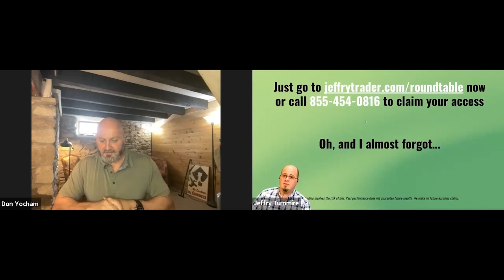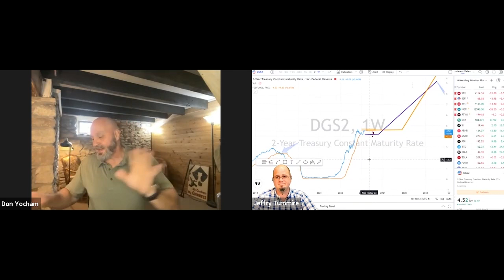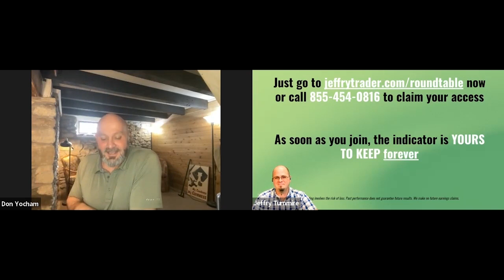Inflation Is up but so Are Stocks — Why We Must Be Wary of This Market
FULL ACCESS to Jeffry’s Market Roadmap Indicator + his Weekly Watchlist for 3 months… just $5!

Be sure to join us at 10 a.m. ET each Wednesday for the Trading Pub Roundtable, where our market and economics experts will discuss the biggest news affecting Wall Street price action — and how to trade it.

In this week’s roundtable, we covered:

• This week’s latest inflation data and how it could affect interestrates and the stockmarket.
• Why we’re just now paying the piper for keeping interest rates near zero for over a decade.
• Why the AI chatbot at this point isn’t a world-changer — at best, it’s a modern calculator (for now).
• Why the current market pattern is familiar, and what chart you need to watch to stay ahead of the next moves.
• Our favorite stocks right now and why…
• And more!